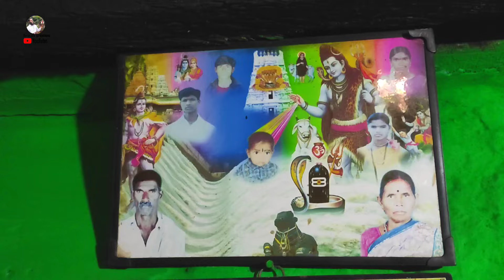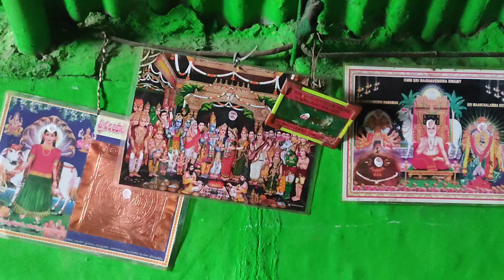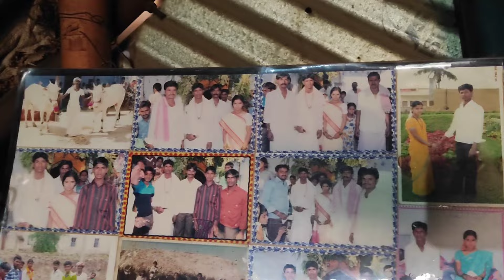Chowtpalli beemeah bulls videos 2024 // 81215 97276 // Ongole milk Teeth Oxes videos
అందరికీ వందనాలు 🙏🙏🙏🙏.

ఈరోజు అనగా ప్రతి వారం లొ జరిగినటువంటి ఎద్దుల సంత కైతే వెళ్లడం జరిగింది🔥😎 .అందులో వచ్చినటువంటి ఏ రేట్ నుంచి నేటి వరకు  వీడియో చేయడం జరిగింది 🤷🌝.మీరు కూడా ఇలాంటి వీడియోస్ మరిన్ని కావాలంటే కచ్చితంగా మన ఛానల్ ను సబ్స్క్రైబ్ చేసుకోండి.🏇🏇 అదేవిధంగా పక్కన ఉన్న గంటను గట్టిగా కొట్టండి. చూస్తూనే ఉండండిి🌅🌅. మా శివ ఏటుజెడ్ ఛానల్ ను ప్రతి ఒక్కరు రైతులకు సంబంధించిన ఏ ఒక్క చిన్న విషయమైనా కూడా మీకు అందించడానికి అయితే నేను కృషి చేస్తాను☔☀️. మీరు కూడా నన్ను సపోర్ట్ చేస్తారని కోరుకుంటూ ఇలాంటి మరెన్నో చేయడానికి నేను ప్రయత్నిస్తానుు🌙🌍 .ముఖ్యంగా రైతులకు సంబంధించిన ఛానల్ అని కూడా చెప్పుకోవచ్చు ఎందుకంటే ప్రతి ఒక్క రైతు మన ఛానల్ ని చూసి ఉపయోగకరంగా ఉంది అని చెప్పడంతో నేను కూడా మీకు అనుగుణంగా చేయడానికి ప్రయత్నిస్తాను. 🐃🐑🐏అదేవిధంగా నా ఫోన్ నెంబర్ మీకు కావాలంటే నేరుగా నా వాట్సాప్ లింక్ కింద ఇస్తున్నాను .ఆ లింకును క్లిక్ చేసినట్లయితే మీరు నేరుగా  మా వాట్సప్ కు వస్తారు. రైతుకు సంబంధించిన వాటిని ఖచ్చితంగా రూపంలోరైతుకు చూపించడానికి ప్రయత్నిస్తాను.🐃🐃sivaa2zcreations

మా what's app link.